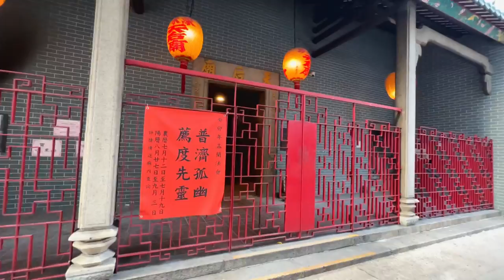Sham Shui Po: Hong Kong's Electronics, Gaming and Cheap Goods District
Discover a Hidden Gem in Hong Kong: Sham Shui Po! Unlike the glamorous side of the city, this district holds a unique charm, being one of the oldest and less glitzy districts in Hong Kong. Venture into the heart of Sham Shui Po as we explore Apliu Street, the ultimate destination for cheap electronics, as well as the Golden Arcade Complex, haven for affordable retro and modern gaming and appliances. Embark on an unforgettable walking tour through this vibrant district, where the treasures of the past meet the innovations of the future.

Photo Thumbnail by Hong Kong Tourism Board